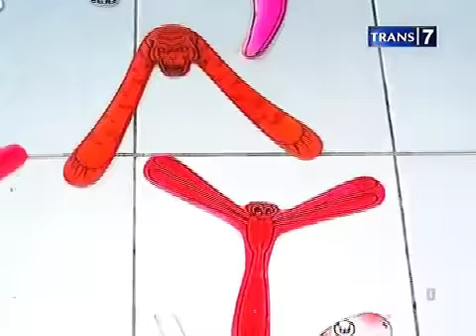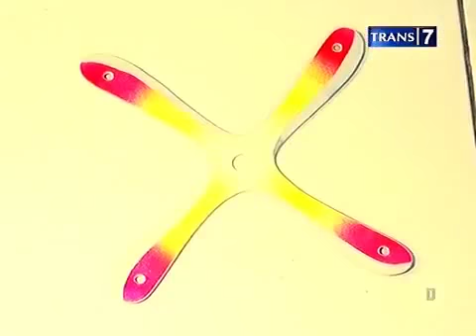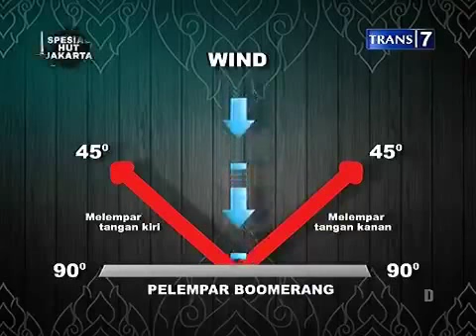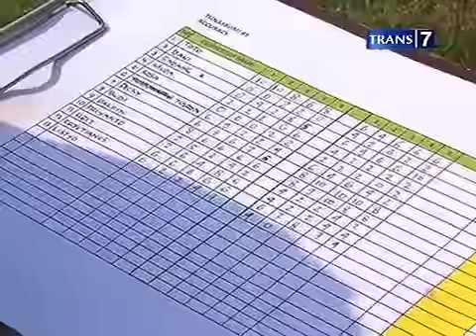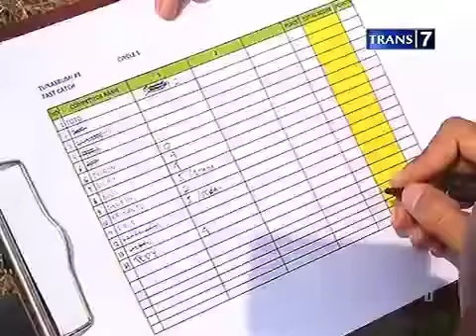BUMERANG - Komunitas Unik - 2013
Liputan Trans 7 tahun 2013. Bumerang, perangkat yang dulunya senjata kemudian menjadi alat olahraga di era modern. Dipopulerkan pertama kali di Australia dan Amerika kemudian merambah Indonesia di 2010. Saat ini telah banyak bermunculan komunitas pecinta bumerang, salah satunya berada di Bandung yang diliput dalam acara ini.